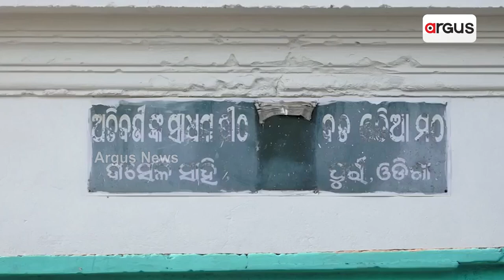Anasara Rituals | Know All About Phuluri Oil Seva Of Holy Trinity